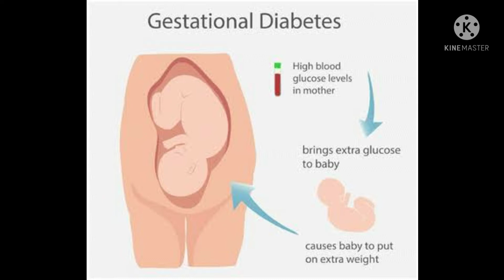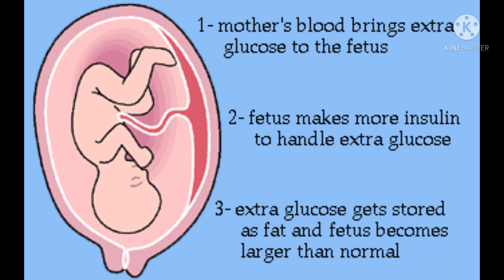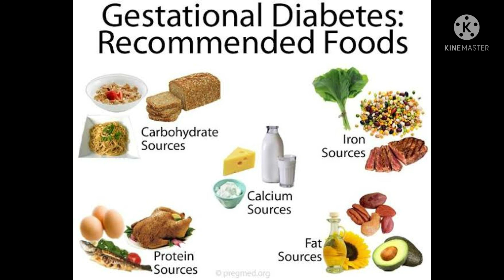Gestational diabetes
@MedicareExplaination This video is about gestational diabetes.The aim of this video is just to share knowledge with you.
"Symptoms of GDM"
Increased thirst
Dry mouth
Fatigue

Note:All images used in this video belongs to the real owner.Credit to venerated owner.